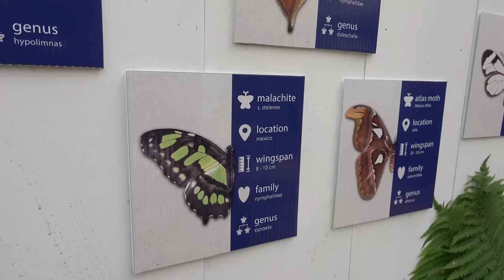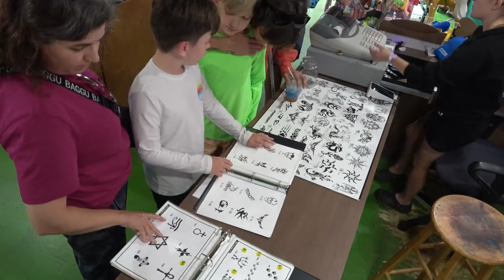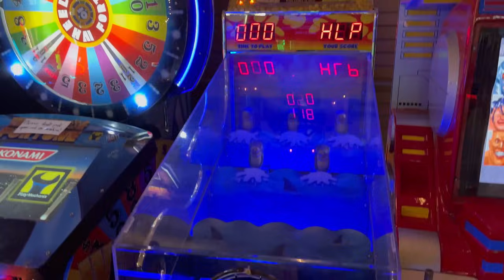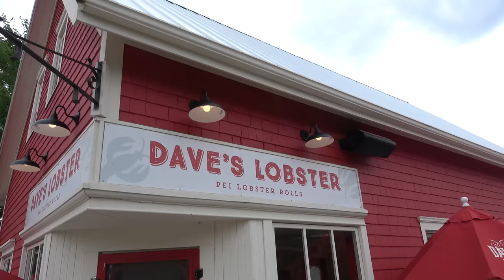Nonstop Fun in Cavendish! | PEI Road Trip 2024 - Day 4!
Welcome to Day 4 of our PEI Road Trip 2024 with Disney Vacation Family! 🌊

Day 4 of our PEI road trip was packed with unforgettable family fun! We started the day at the stunning Butterfly House in New Glasgow, where we were mesmerized by the colorful butterflies. Next, we hit the bustling Cavendish Boardwalk for shopping, airbrush tattoos, and delicious treats. Lunch was a highlight at Dave's Lobster, where we enjoyed the best lobster rolls on the island. Finally, we wrapped up the day with thrilling rides at Sandspit Amusement Park and discovered something mysterious washed up on the beach! Watch to see what it was and join us on this action-packed adventure!

𝐂𝐡𝐚𝐩𝐭𝐞𝐫𝐬:
00:00 Introduction
01:04 Good Morning
02:24 Prince Edward Island Preserve Co.
05:32 Butterfly House
08:16 Cavendish Boardwalk
12:11 Avonlea Village
16:43 SandSpit Amusement Park
21:44 Beach Find!

📌 Don’t miss this action-packed day in Prince Edward Island—perfect for family fun and travel inspiration!

▶️ My video camera (Sony FDRAX53) can be found on Amazon.com -
▶️ My video camera (Sony FDRAX53) can also be found on Amazon.ca -
▶️ My external microphone (Sennheiser Shotgun Mic) can be found on Amazon.com -
▶️ My external microphone (Sennheiser Shotgun Mic) can also be found on Amazon.ca -
▶️ Loungefly Marvel Guardians of the Galaxy Kawaii All Over Print Mini Backpack on Amazon.com -

⏰ Video Duration: 00:25:16

Unlimited license purchased through PlaceIt.com.